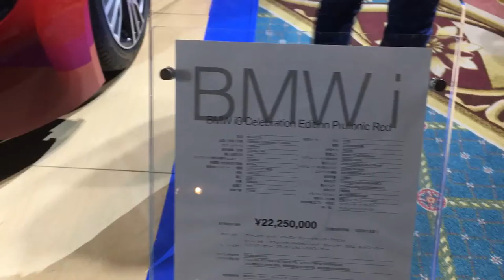BMW i8 Celebration Edition Protonic Red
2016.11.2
視線を奪う、羨望の赤。知性と情熱が息づく、限定20台の鮮烈な個性。そのコックピットに身を置き、究極のハイブリッド・スポーツカーがもたらす桁外れのドライビング・ダイナミクスに想いを馳せてください。

この度、BMWの世界を、技術と美学の粋を極めたラインアップとともにご堪能いただける特別なイベント「THE NEXT Driving Luxury.」を全国4都市にて開催いたします。
当日は、最も革新的なラグジュアリー・ハイブリッド・セダンとしてこの秋デビューする740e iPerformanceを初披露。さらに稀少モデルBMW 750Li Centenary Edition、BMW i8 Celebration Edition Protonic Redといった100周年記念モデルも間近でご覧いただけます。
さらに豪華アーティストによるスペシャル・ライブや、トークショーもご用意いたしました。
次のDriving Luxuryを体現するハイエンド・モデルとともに過ごす魅惑のひとときを、どうぞ心ゆくまでお愉しみください。

The Ritz-Carlton Osaka(ザ•リッツ•カールトン大阪)